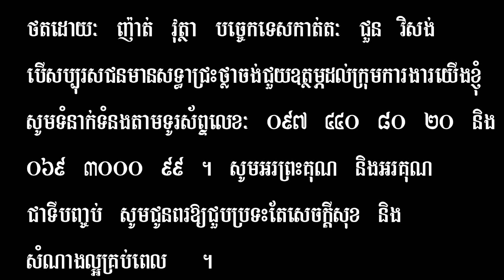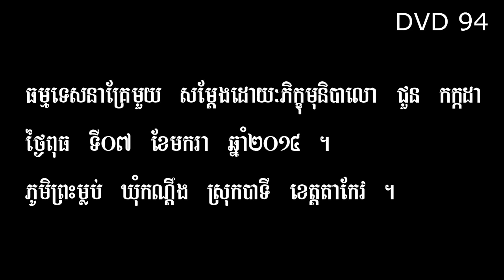Choun Kakada | 07 Jan 2015 |​DVD 94 | ធម្មទេសនាគ្រែ១